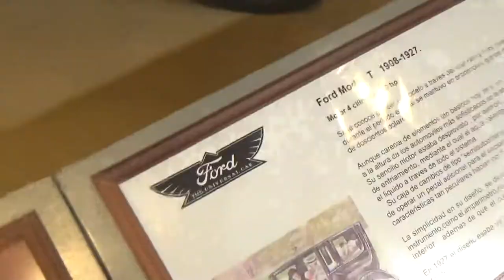Ford Model T sedán en Santiago Chile(Museo Colección Jedimar 2018)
Este modelo pobló en los años 10 del siglo XX las calles de Santiago de Chile y fue muy popular en todo el mundo

Esta es una versión sedán y tiene unas banderas de Chile y Estados Unidos en la punta del capó

26 de Mayo de 2018 Día del Patrimonio